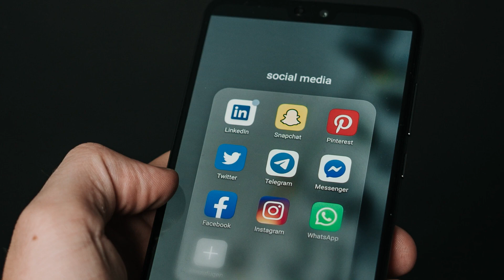Why Dalgona Coffee Got Viral I डलगोना कॉफी क्यों वायरल हुई I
Aajkal Dalgona Coffee social media pe kafi viral ho gaya hai lekin kyun? Ye kyun abhi achanak se itna viral ho gaya?

Video: DALGONA COFFEE (WITH ALFONSO) EPIC B ROLL